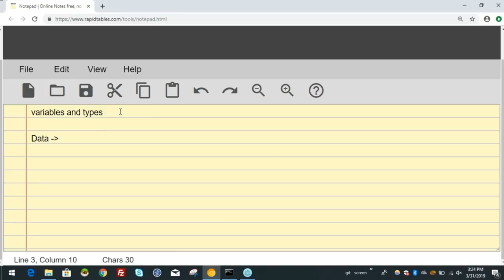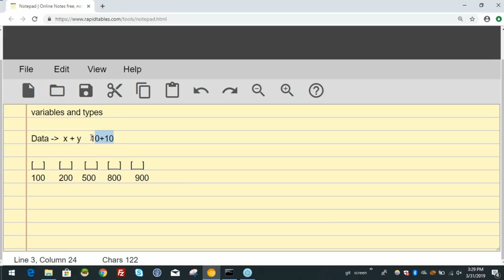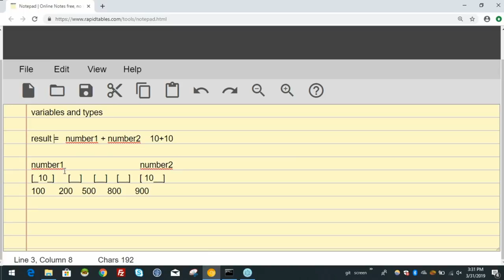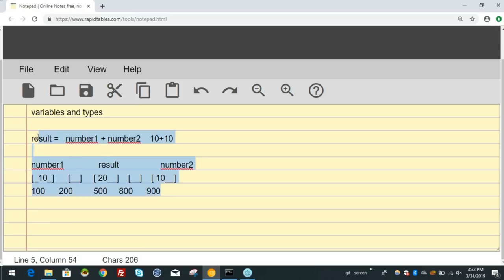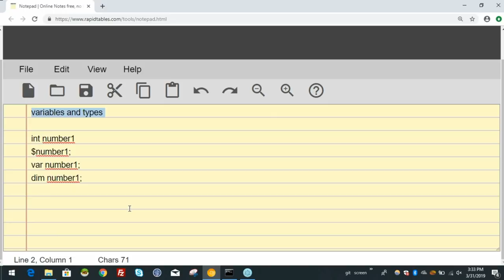variables in programming